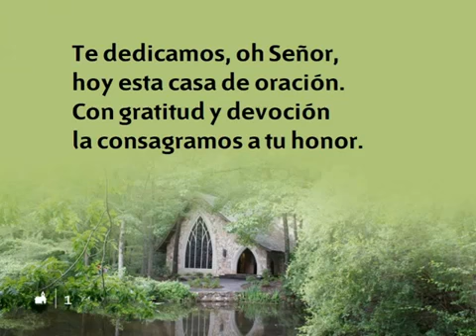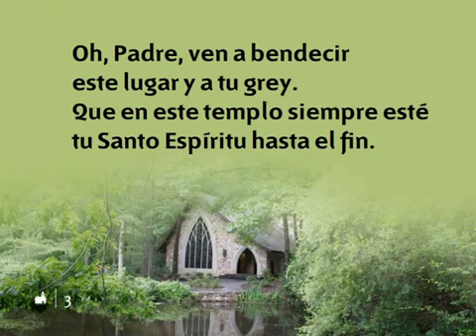587 Te dedicamos oh Señor Himnario nuevo Adventista